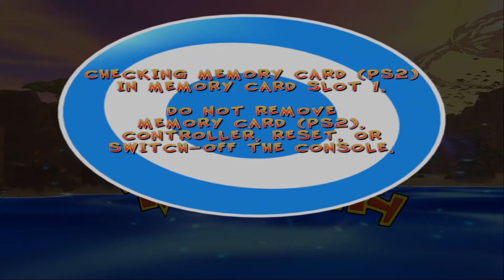Crash Twinsanity - My Favorite Crash Game! (1)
Welcome to my let's play of Crash Twinsanity.